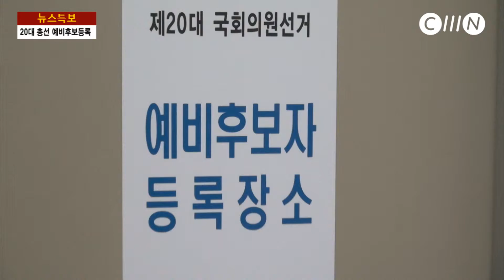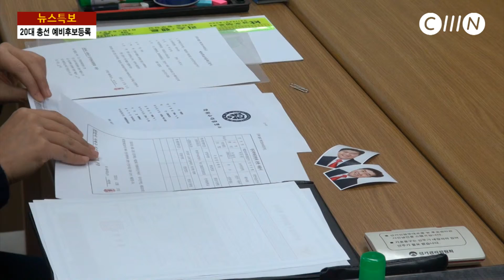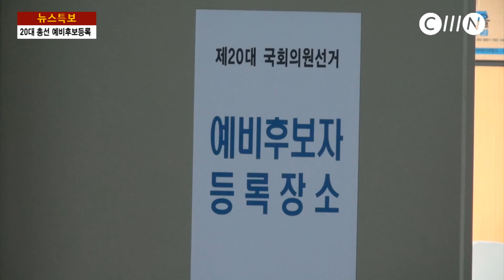제20대 총선 예비후보등록 시작